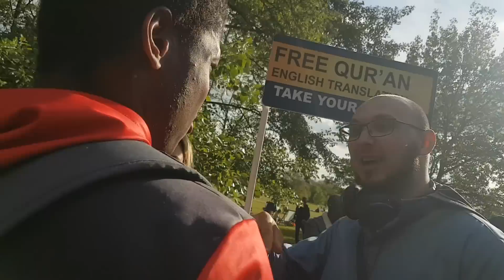Speakers Corner - Johnno Talks to a New Muslim who thinks he can beat Everyone In an Argument